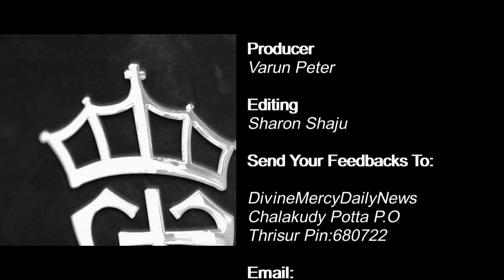Holy Mass Reading and Reflections I August 17 I Homily I Matthew 19:23-30